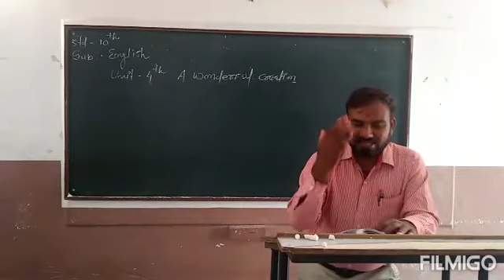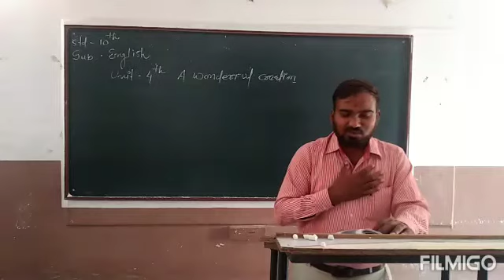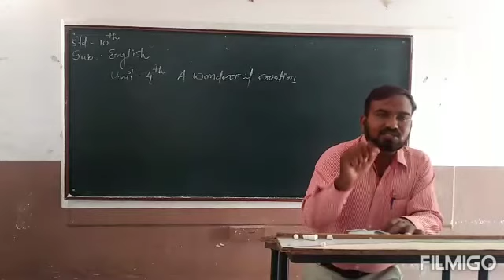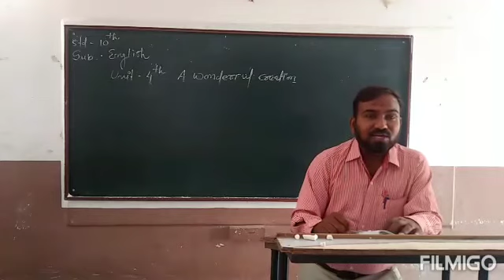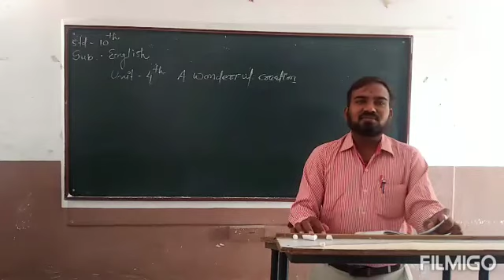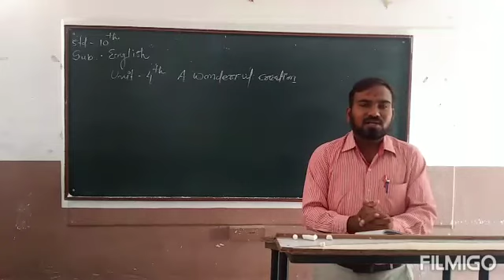std-10, Sub- English, Unit-4, A Wonderful Creation